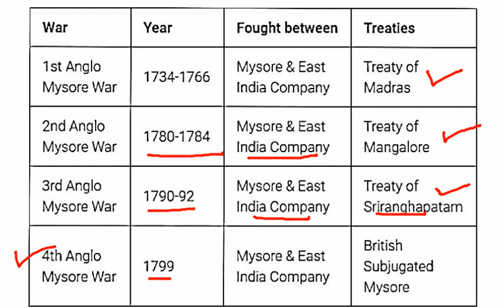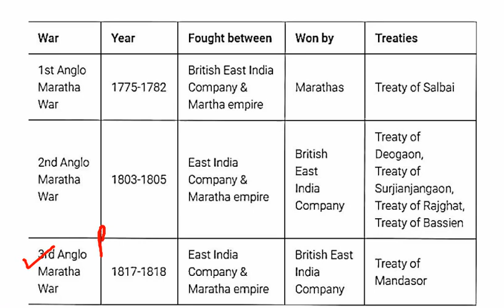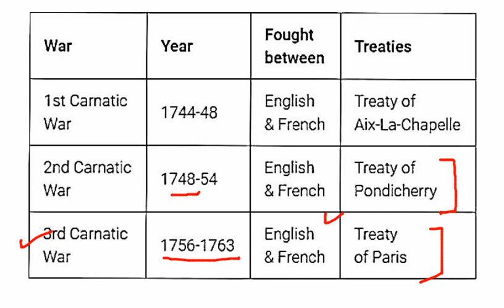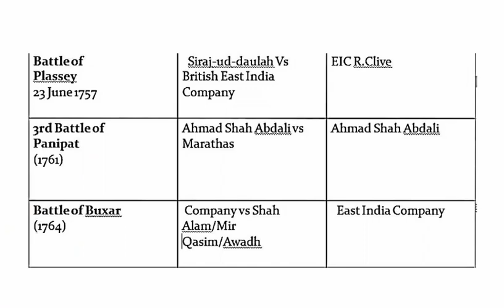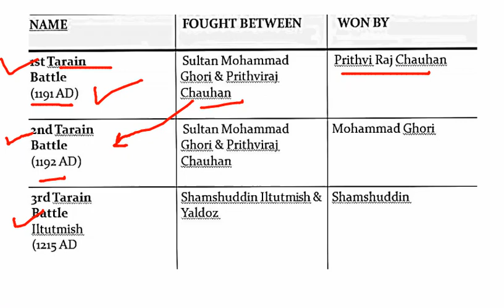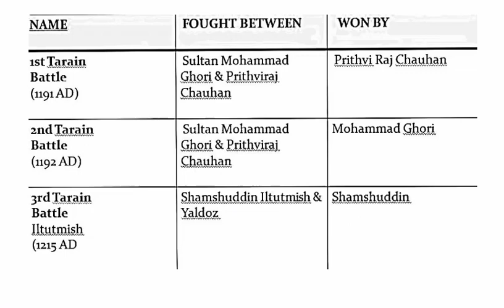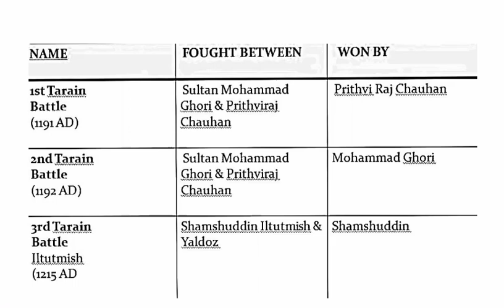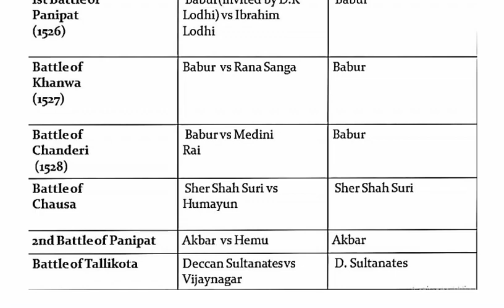JKSSB Class IV Indian History important battles in indian history by home academy